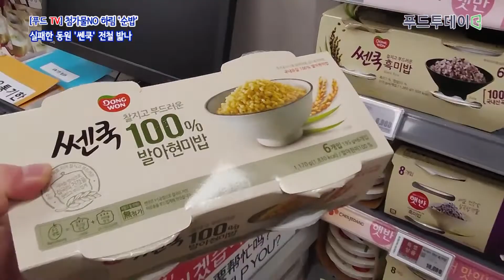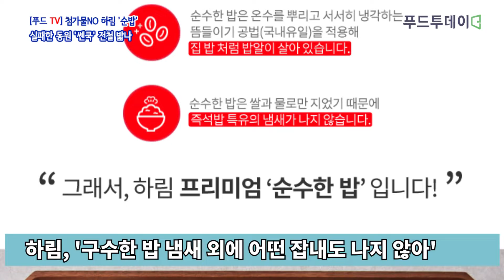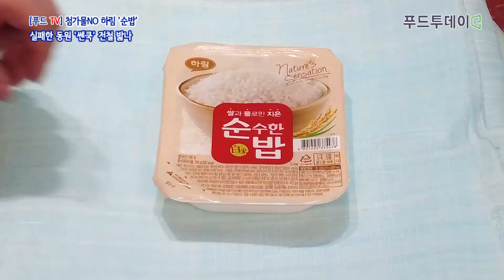푸드투데이.[푸드TV] 첨가물NO 하림 '순밥'...실패한 동원 '쎈쿡' 전철 밟나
[푸드투데이 = 황인선.홍성욱 기자] 즉석밥은 간편식의 대명사죠. 전자레인지에 2~3분 돌리기만 하면 갓 지은 밥이 완성됩니다. 이제 가정에서 즉섭밥을 쌓아 놓고 있는 모습은 그리 낯선 풍경이 아닙니다.

국내 즉석밥 시장은 연간 12%가량 매년 꾸준히 성장하고 있는데요. 코로나19로 인해 집밥 수요가 증가하면서 수요는 앞으로도 지속 성장할 것으로 보입니다.

국내 즉석밥 하면 CJ제일제당의 '햇반'을 가장 먼저 떠올리시는 분들 많을겁니다. CJ제일제당은 1996년 12월 '햇반'을 출시하며 이 시장을 개척했습니다. 현재 '햇반'은 시장점유율 70%로 압도적인 1위를 달리고 있습니다. 그 뒤를 오뚜기, 동원F&B가 추격하고 있지만 격차가 큽니다.

사실상 CJ제일제당 '햇반'이 독주 체제를 이어가는 속에 최근 닭고기 전문기업 하림이 이 시장에 도전장을 냈습니다. 하림의 첫번째 즉석밥 제품은 '순밥' 입니다. 순수한 밥이란 의미인데요.

하림은 이를 위해 전북 익산제4산업단지에 3만평 규모의 '하림푸드 콤플렉스'를 지었습니다. 하림의 차별화 포인트는 산도조절제나 보존제 등을 첨가하지 않고 100% 쌀과 물로만 지었다는 것입니다. 때문에 구수한 밥 냄새 외에는 어떤 잡내도 나지 않는다는 것이 회사 측의 설명입니다.

가격은 CJ제일제당, 오뚜기에 비해 다소 비쌉니다. 하림의 '순밥'의 개당 가격은 2100원, CJ제일제당 '햇반' 1950원, 오뚜기 '오뚜기밥' 1850원(편의점 기준) 수준인 것과 비교하면 높은 편입니다. 즉석밥은 주식으로 먹는 횟수가 많죠. 소비자 입장에서는 다소 높은 가격이 부담으로 작용될 수 있는 부분 입니다.

그렇다면 하림이 내세우는 첨가물NO, 쌀.물 100% 마케팅은 통할까. 이 컨셉은 앞서 동원에서도 밀었지만 통하지 않았습니다. 지난 2007년 동원은 첨가물을 넣지 않은 즉석밥 '쎈쿡'을 출시, '100% 쌀과 물로만 지어 밥 냄새가 납니다'라는 컨셉의 광고를 전개한 바 있습니다. 현재 하림의 행보와 비슷하죠. 하지만 시장점유율은 약 1%대로 저조합니다.

사실상 뚜렷한 차별점이 없어 보이는 하림의 '순밥'. 즉석밥 시장에서 존재감을 드러낼 수 있을지는 미지수 입니다.